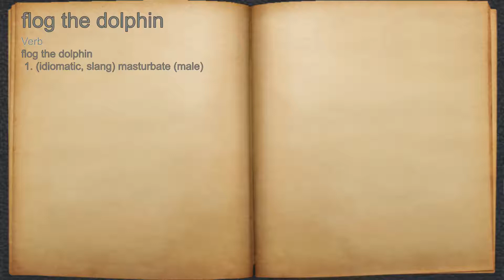What does flog the dolphin mean?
A spoken definition of flog the dolphin.

Intro Sound:
Typewriter - Tamskp